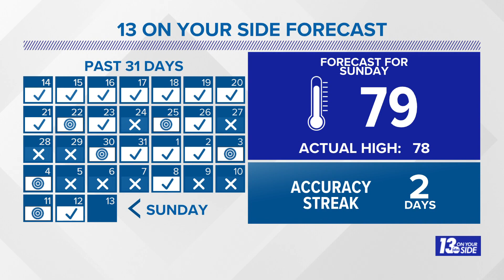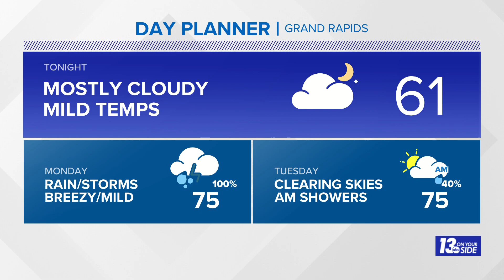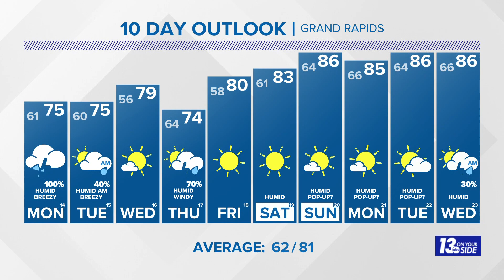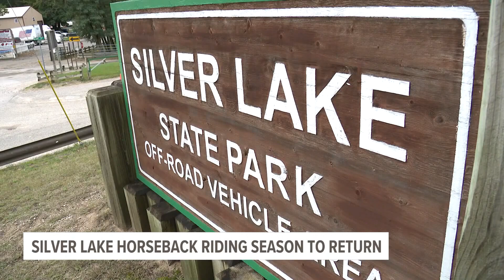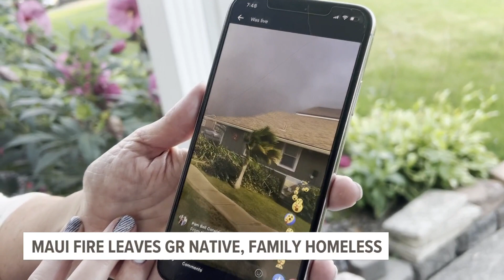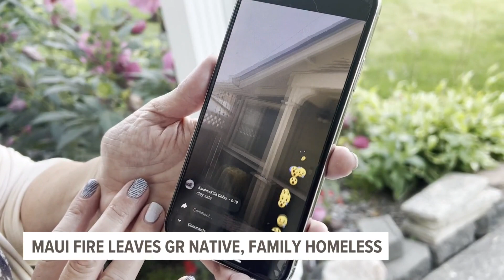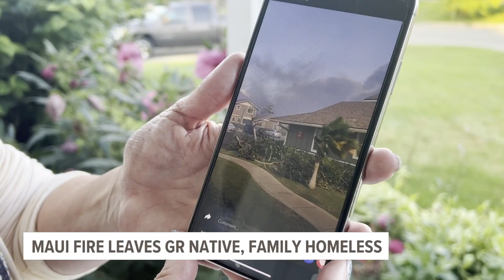13 Weather Plus: Rain & Storms Monday + Fun Things To Do On The Lakeshore!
Meteorologist Michael Behrens is tracking showers and storms for Monday + We have several fun things to do along the lakeshore!